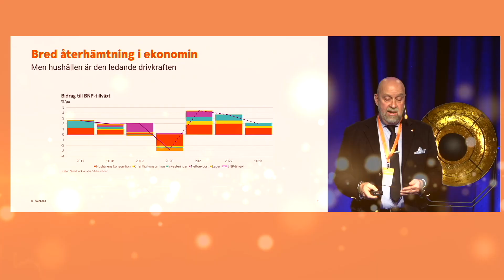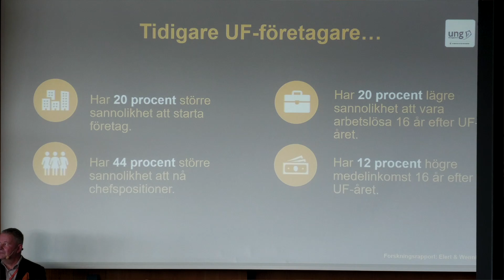Swedbanks näringslivsdag 2023